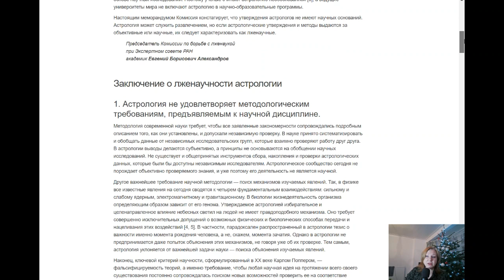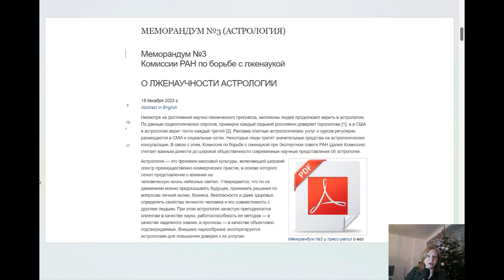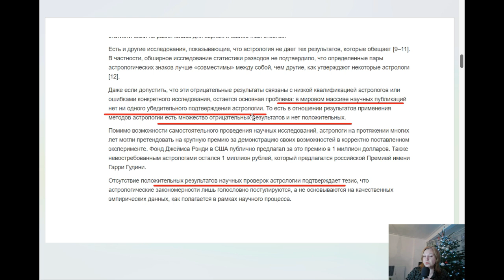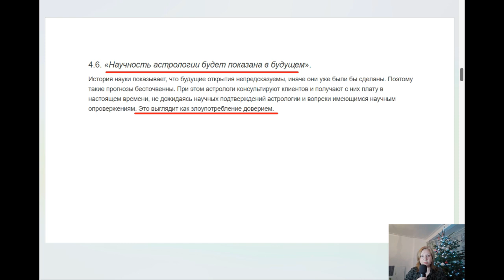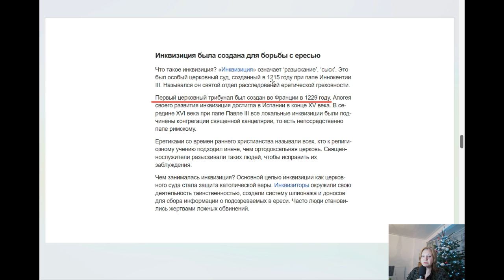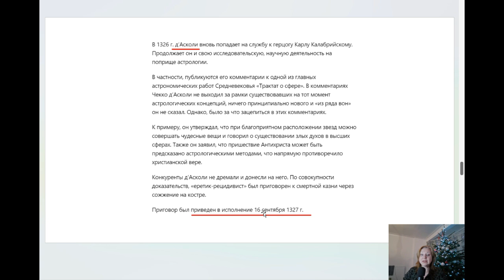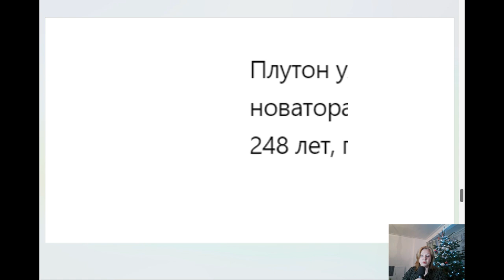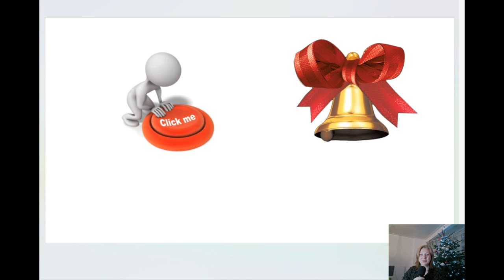Инквизиция, или Меморандум о лженауке?